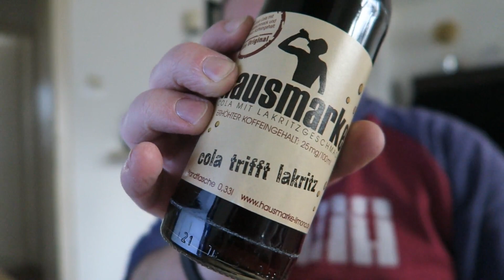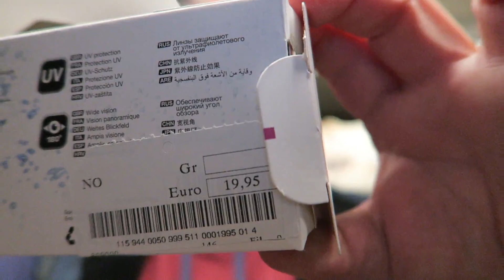Mit Taucherbrille Auto fahren?! - Vlog #148 | Pommes Män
Kann man eigentlich mit einer Taucherbrille Auto fahren? Klar kann man das, aber ob das Sinn macht ist natürlich eine andere Frage. Wobei das ja eigentlich keine Taucherbrille ist, sondern eine Schwimmbrille für meinen Sport.

Dieses ist Vlog #148

Fast jeden Tag ein Vlog! Von Montag bis Freitag ist Vlog-Time

Du willst eins meiner Videos verwenden? Kein Problem!
Du kannst jederzeit meine Videos in deine Seite / Blog / Presse / TV mit einbinden.
Screenshots sind auch erlaubt, aber eine Namensnennung + Verlinkung auf das
Video oder den Kanal ist hierbei zwingend erforderlich. (Mehr nicht)
Du kannst mir ja dann eine kurze Mail schreiben :) Vielen Dank!